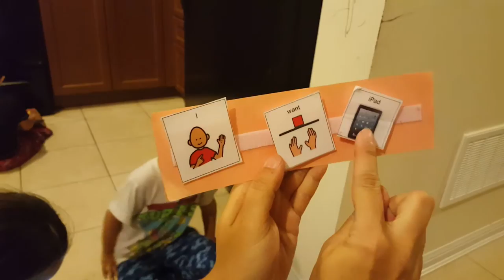Using PECS - picture exchange communication system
See how far Jasmine has come with just 1 month in her special communication program! Using PECS!